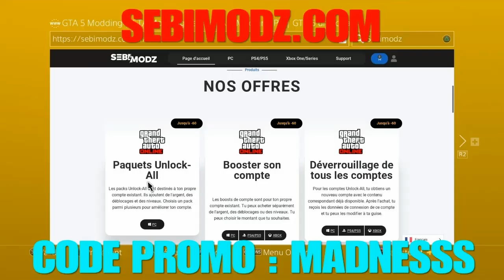🔥NEW GLITCH🔥 DUPLICATION ILLIMITÉ RAPIDE EN 3 MINUTES // GTA 5 ONLINE 1.62